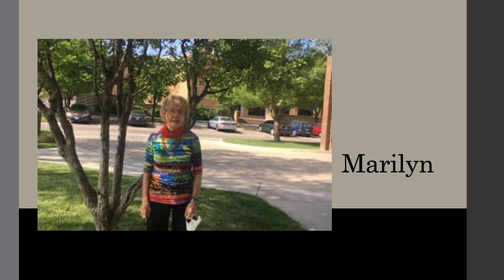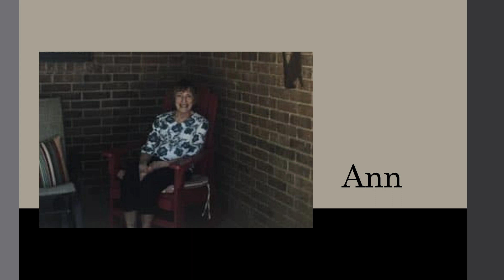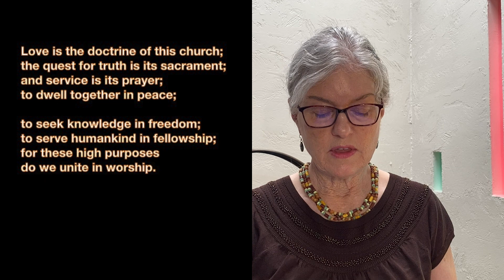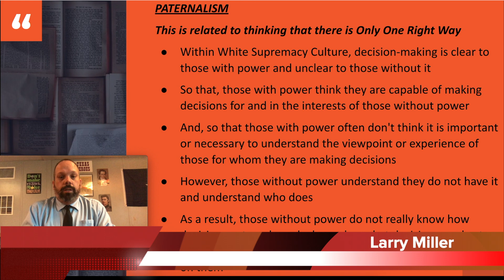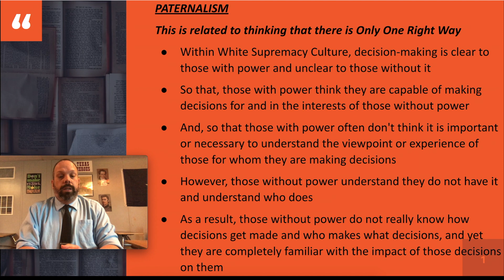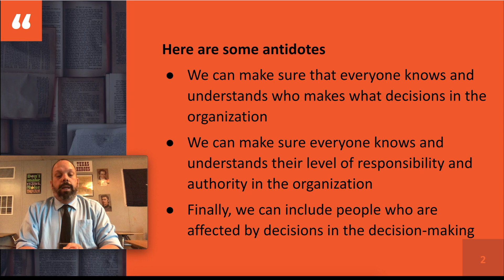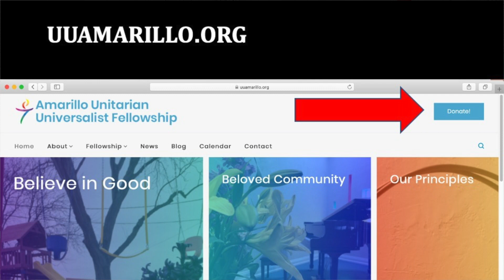The Inherent Tensions in the 4th Principle, Sept 13, 2020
Our 4th principle states that we will affirm a free and responsible search for truth and meaning. Those are bold words and they are at the core of some of our most contentious struggles. They get to the very nut of the matter –whether to participate in a congregation or simply have another cup of coffee and do the Sunday crossword puzzle.